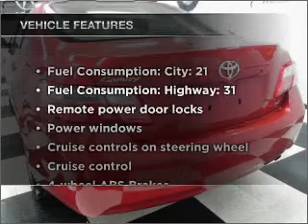2008 Toyota Camry - Bedford OH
Year: 2008
Make: Toyota
Model: Camry
Trim: LE
Engine: 2.4 liter inline 4 cylinder 16 valve
Transmission: 5-Speed Automatic
Color: Barcelona Red Metallic
Mileage: 51999
Address:
333 Broadway Ave